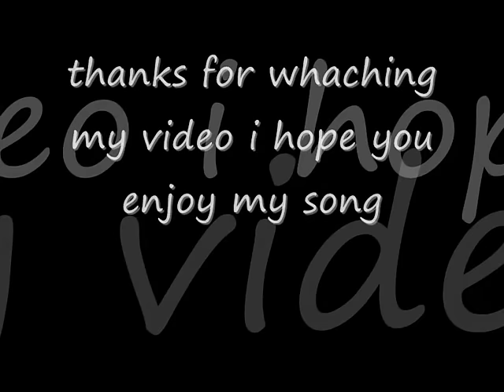Snoop Dogg - Sexual Eruption (dirty version)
a very good song!!!